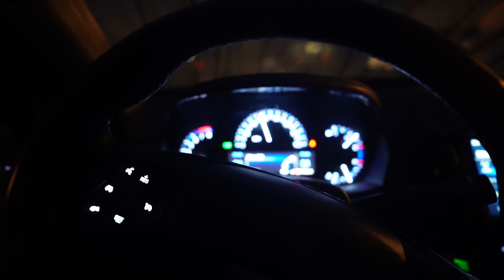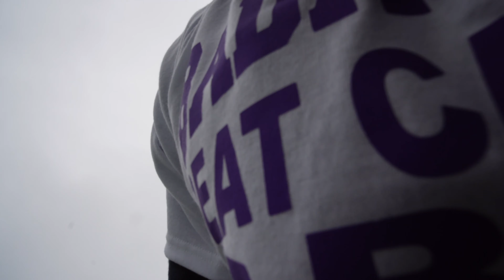be 1% better everyday. | a weekend in my life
in this vlog, i went to a pancreatic walk for my teammate and friend's mother in philadelphia, pennsylvania. great times and great memories. in every area of your life, whether in relationships, sports, or your walk with God, strive to be 1% better each and everyday.